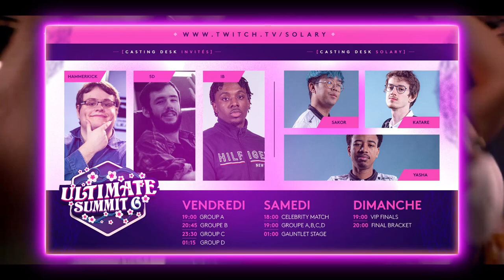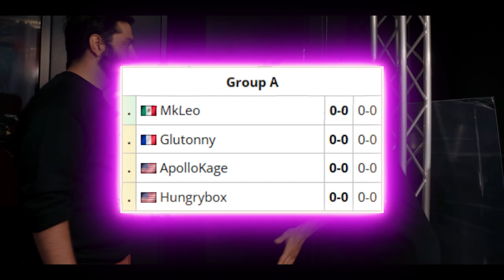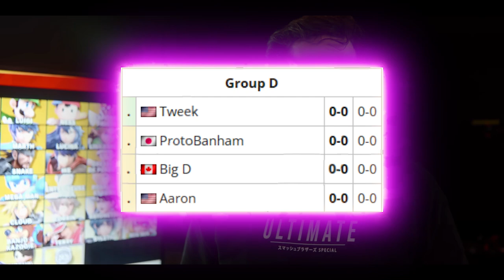Cette vidéo est à voir AVANT le SUMMIT 6 (feat Glutonny NaetorU Kurama)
L'ultimate summit 6 sera le dernier de la série, préparez-vous pour ce moment qui marquera l'histoire de Smash grâce à cette vidéo de 5 min

Nous avons Kcorp Kurama Solary Glutonny et Oplon NaetorU de présent